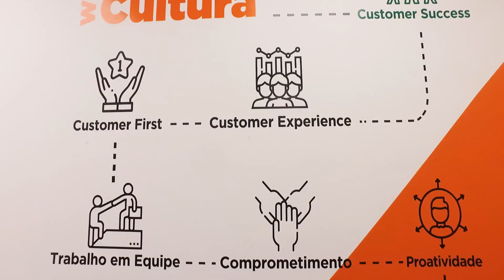Webi Agência, Florianópolis/SC, Empresários de Sucesso TV